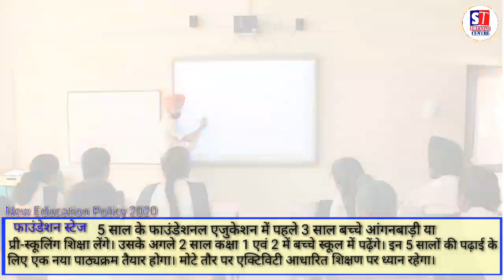New Education Policy 2020